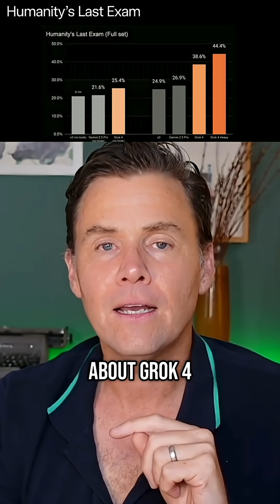Is Grok 4 the smartest AI model in the world?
Grok 4 is good. Like shockingly good and, based on AI benchmarks like Humanity's Last Exam, seems to nearly be PhD student level and can stake claim be the smartest artificial intelligence model in the world right now. What happens next?

REMINDER: New episodes of AI For Humans now air on Fridays so we'll have all the latest then!